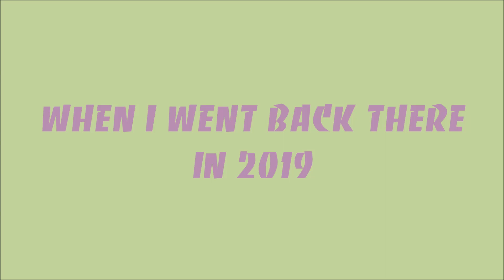Thyssen Marryat-Scott Escalators at Three Exchange Square, Hong Kong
Song used
Outro

Here is the old footage for the two Thyssen (Marryat-Scott) Escalators. Enjoy.

Building data:
Name: Three Exchange Square
Location: Hong Kong (Central)

Escalators data:
Brand: Thyssen (Marryat-Scott)
History: Original
Taken date: 3 October 2015